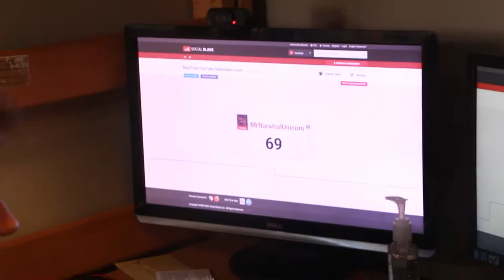Burning my fucking mouth on mac and cheese to celebrate 69 subscribers with GareTheBear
You know what word.

Thanks Gare for filming and editing.